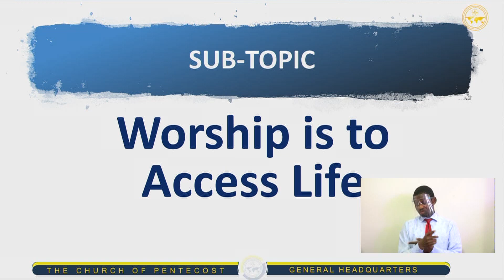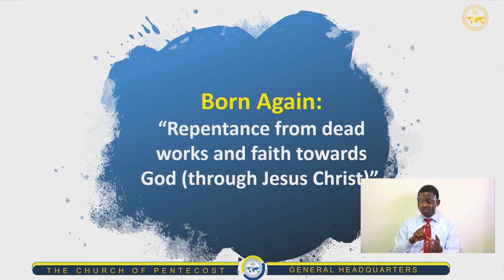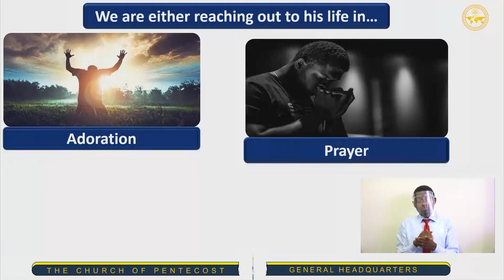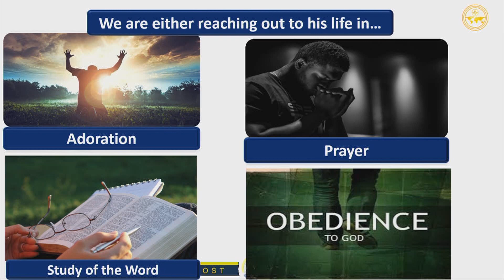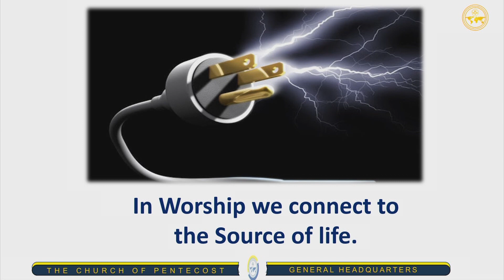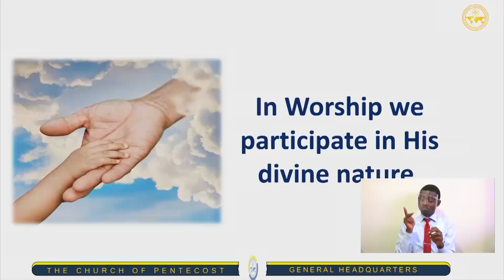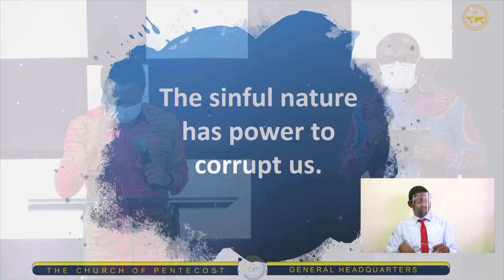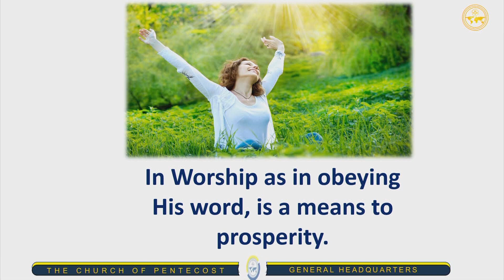Living A Victorious Christian Life - Apostle Eric Nyamekye (Part 18)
You are watching the continuation of the serialised message titled "Living A Victorious Christian Life" delivered by the Chairman of The Church of Pentecost, Apostle Eric Nyamekye.